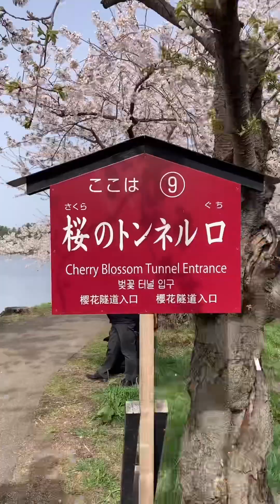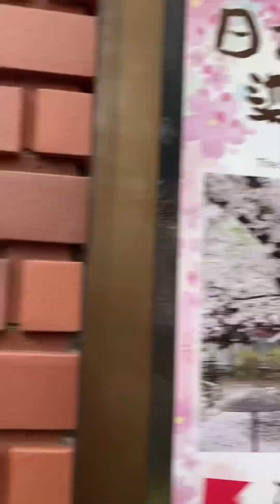Cherry Blossoms in Japan | 花見 | Spring Season | Hirosaki Park | Life in Japan | wela’s adventure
Title : Cherry Blossoms in Japan | 花見 | Spring Season | Hirosaki Park | Life in Japan | wela’s adventure